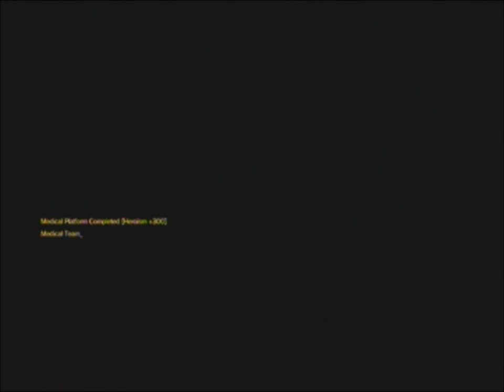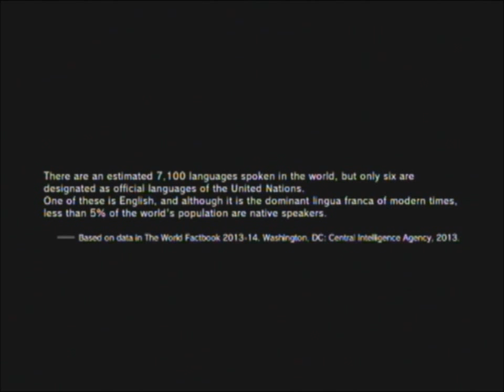Metal Gear Solid V: The Phantom Pain C1 Playthrough [68/68]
DISH SERVED COLD (Part 2) [Chapter 1 Finale] (PlayStation 3 [Sunday 6th December 2015])

The mysterious child gets control of the Sahelanthropus after allowing the man of fire to commit suicide and attacks Snake. With a little help from air support and Quiet, Snake takes on the Sahelanthropus again with the right weapon and complete his revenge on Skullface.